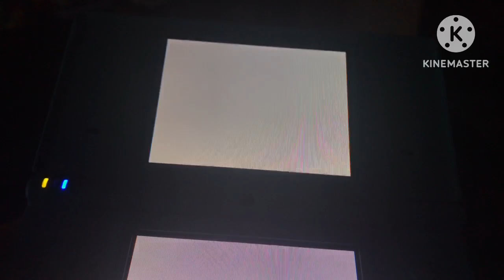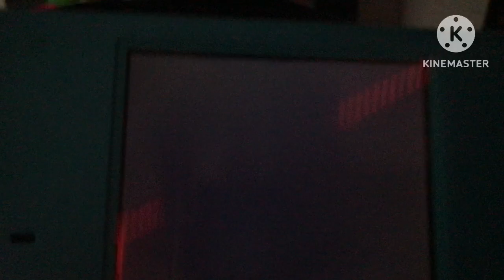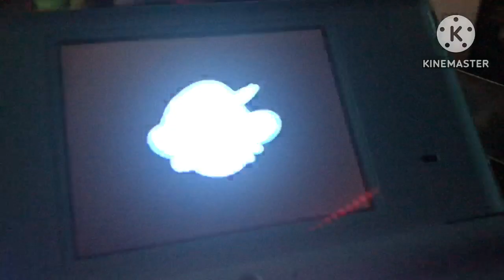FIRST VIDEO REMAKE! But better